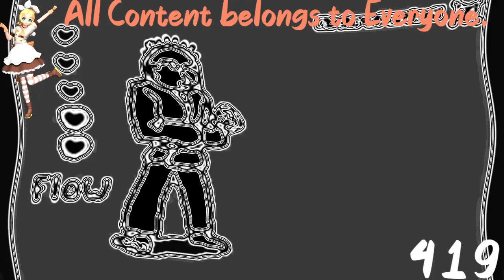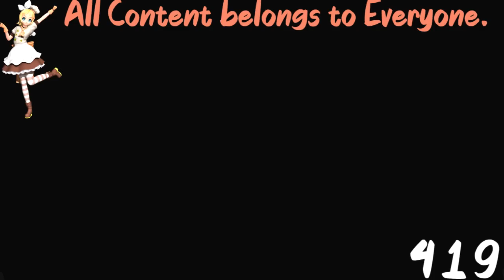(REQUESTED) [Rhythm Tengoku] - Karate Man GBA (Perfect) (English) (HQ) in Panda Major